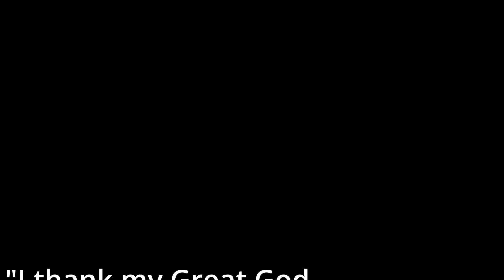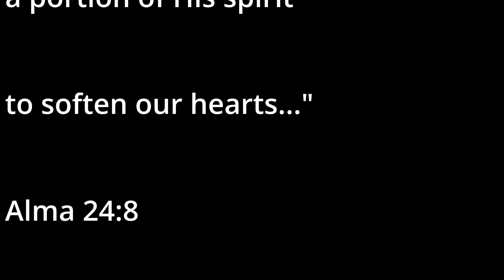The Lord Can Help Me Soften My Heart | Jack & Suzy | Come Follow Me: For Kids: Exodus 7-13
Suzy isn't sure she likes her new brother Tommy- he's not very nice sometimes.  Her mother teaches her about Moses and Pharaoh  and how we can allow the Lord to help us soften our hearts, unlike Pharaoh. Suzy and & decide to be nice to Tommy anyway and see what happens.

softheart With Joy and Song